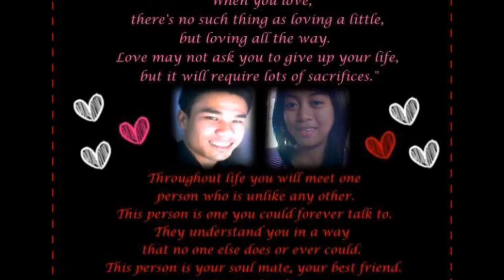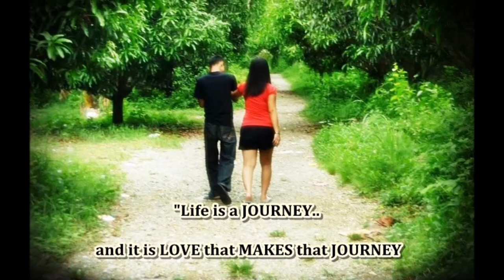You - Jim Brickman & Tara Maclean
This Photo Slide Movie is Dedicated to My ONE and Only LOVE...
Belated Happy Birthday MAHAL KO. ,